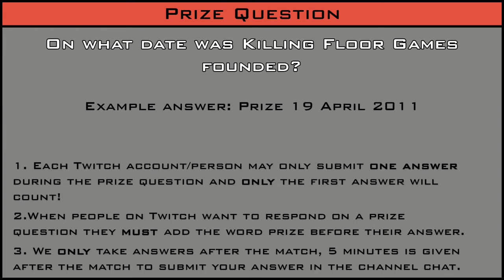KFG Veteran Tournament Summer 2015 - Prize Question 1